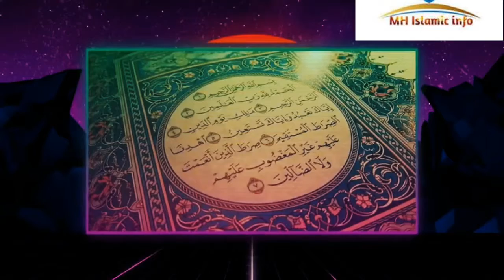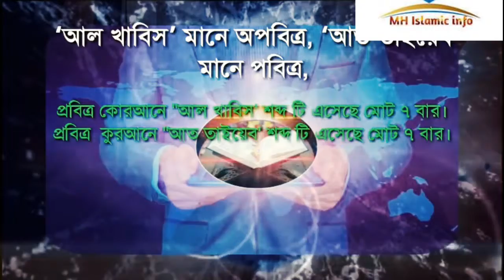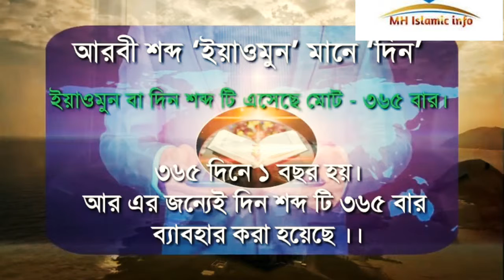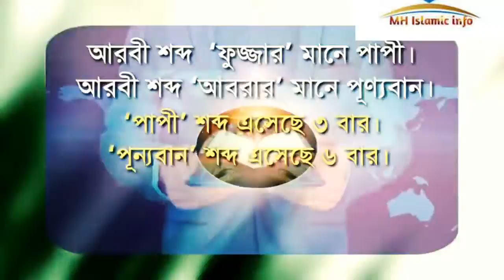গানিতিক কুরআন (পর্ব ৫).Scientific Quran. Miracle of mathematical Quran.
গানিতিক কুরআন (পর্ব ৫)
Scientific Quran.
Miracle of mathematics Quran.